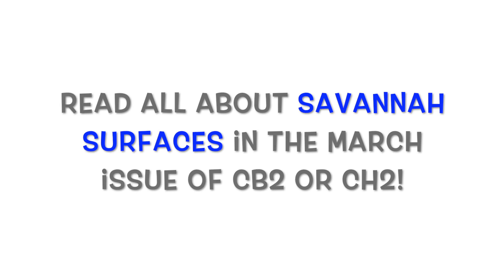Savannah Surfaces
A Behind the Scenes look at CH2 Magazine's shoot at Savannah Surfaces for the March 2019 issue.